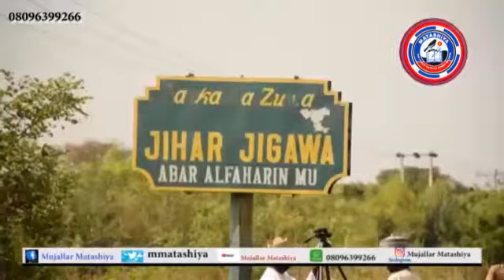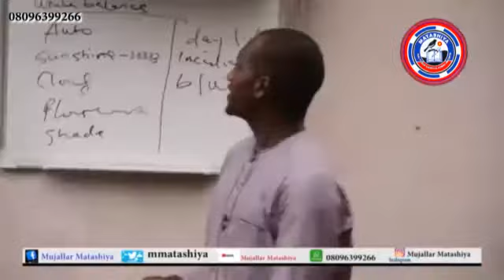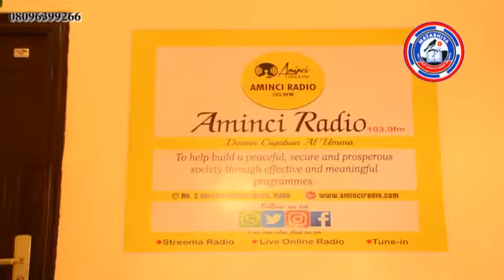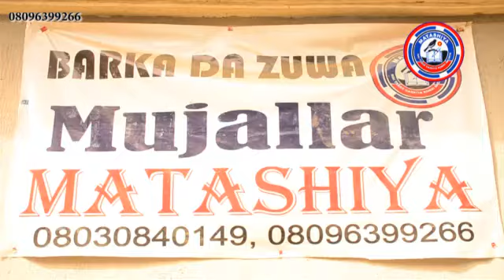Labaran Matashiya TV na yau Litinin 14/02/2022